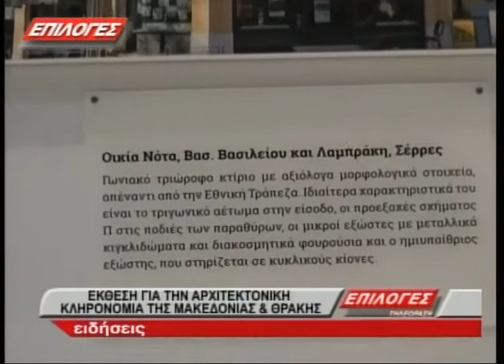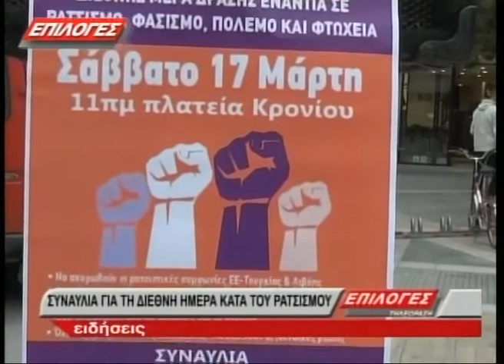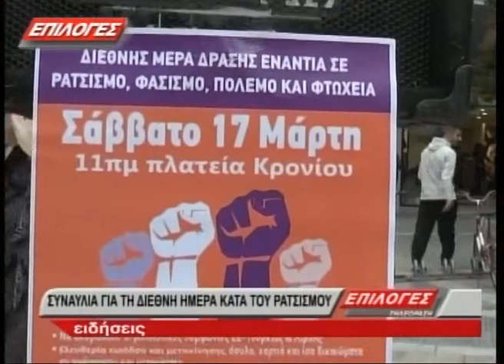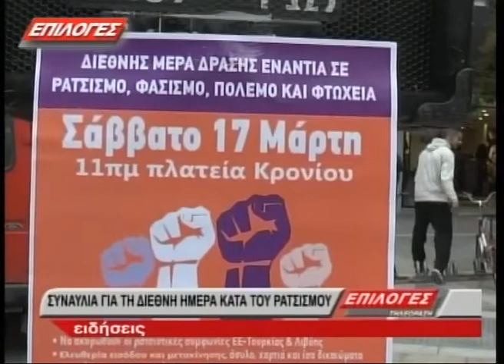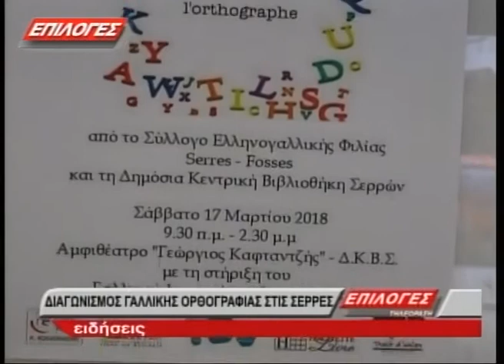ΚΕΝΤΡΙΚΟ ΔΕΛΤΙΟ ΕΙΔΗΣΕΩΝ 17 3 18